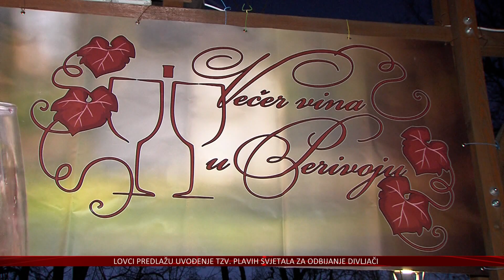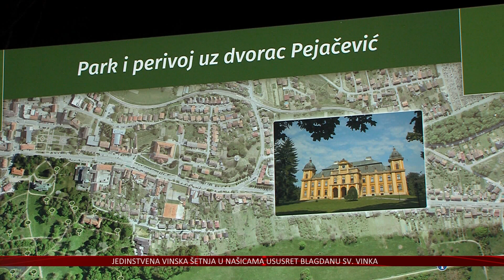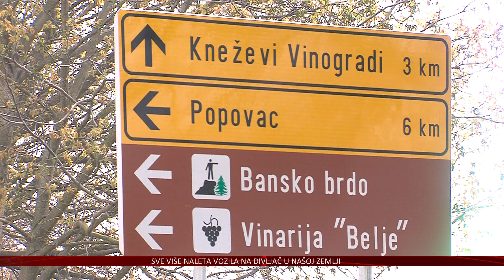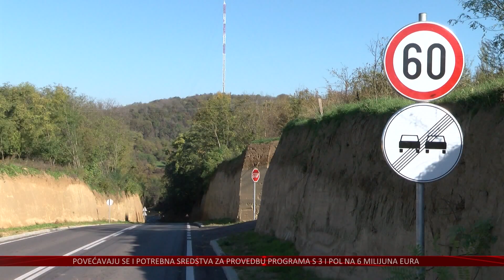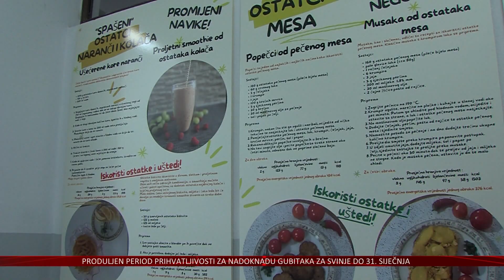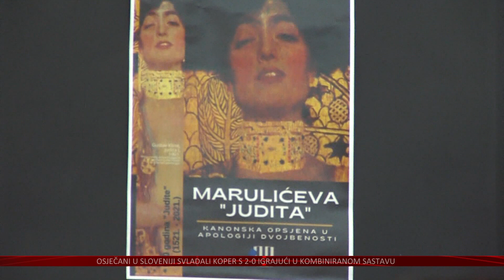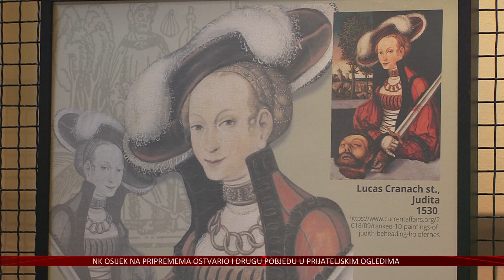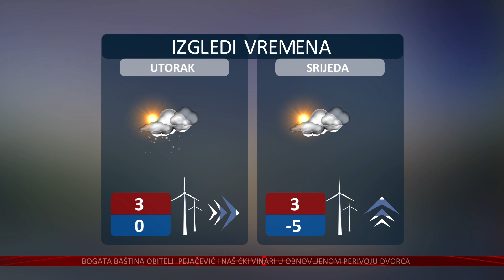14.01.2024. Vijesti Televizije Slavonije i Baranje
VINO I BAŠTINA U NAŠIČKOM PERIVOJU
NAŠIČANI U ŠETNJI KROZ PROŠLOST SVOGA GRADA

LOVCI UPOZORAVAJU: RASTE OPASNOST OD DIVLJAČI NA PROMETNICAMA
POTENCIJALNO RJEŠENJE SU „PLAVA SVJETLA“ ZA SIGURNIJI PROMET

MARULIĆEVA JUDITA U RIJEČI I U SLICI
IZLOŽBA U OSJEČKOJ GRADSKOJ KNJIŽNICI POSVEĆENA OCU HRVATSKE KNJIŽEVNOSTI